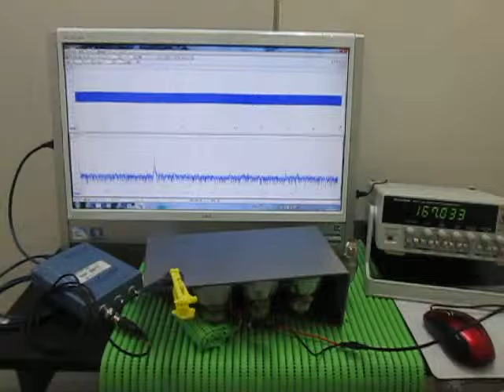超音波発振・計測・解析システム Ultrasonic tester